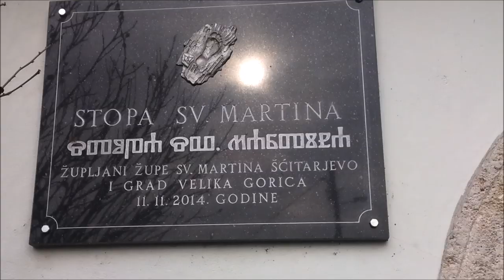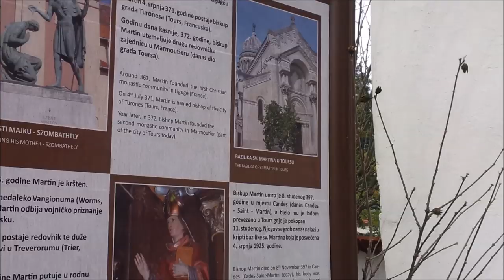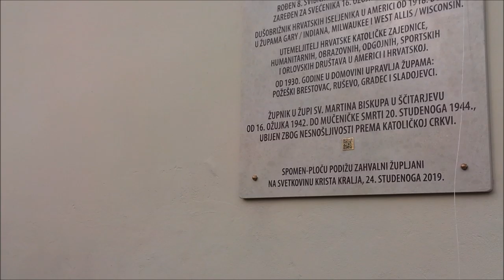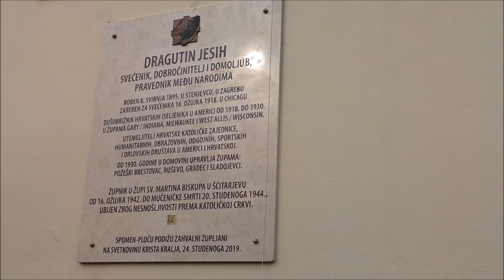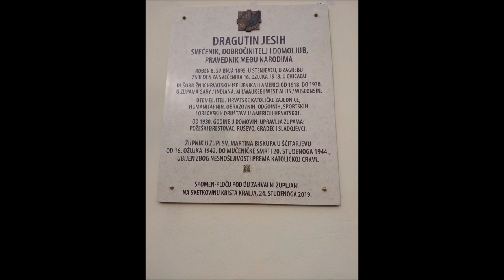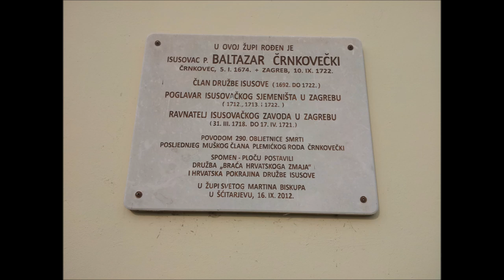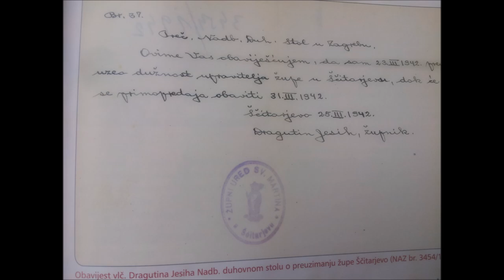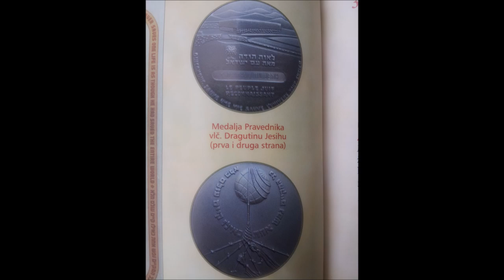IVAN NAĐ: Ščitarjevski župnik, mučenik DRAGUTIN JESIH i braća svećenici obitelji Jesih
U povodu 75. obljetnice mučeničke smrti vlč. DRAGUTINA JESIHA, IVAN NAĐ, nakon više desetljeća istraživanja, napisao je bogato ilustriranu knjigu: Ščitarjevski župnik, mučenik  DRAGUTIN JESIH  i braća svećenici obitelji Jesih“, u kojoj je objavio brojne dokaze i izvorne dokumente o djelovanju ščitarjevskog župnika, mučenog i ubijenog  20. studenog 1944 godine.

Recenzenti knjige su dr. MIJO KORADE i msgr. dr. MILE VIDOVIĆ. Knjiga je izdana u nakladi Glasa Koncila.

Knjiga je predstavljena javnosti nakon svete Mise u crkvi Sv. Martina Biskupa u Šćitarjevu 25. studenoga 2019.

Predstavljači su bili: dr. MIJO KORADE, msgr. IVAN MIKLENIĆ, vlč. STJEPAN TENŠEK, župnik crkve Sv. Martina Biskupa u Šćitarjevu  i sam auktor: IVAN NAĐ.

U ime obitelji JESIH govorila je JELENA MRŠIĆ, mag. ling, mag philol. franc, univ. bacc., philol. lusit. praunuka ZVONIMIRA JESIHA. brata vlč DRAGUTINA JESIHA

Ovomu događaju nazočili su i članovi Križarske organizacije iz Zagreba.

Nakon toga otkrivena je spomen - ploča sa „Znakom mučenika vjere“ i posjećen njegov grob.